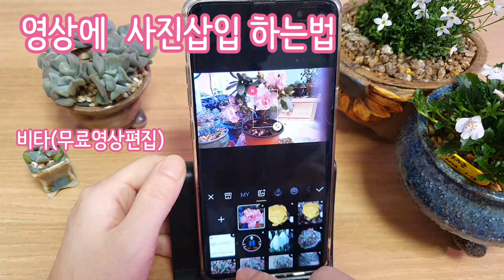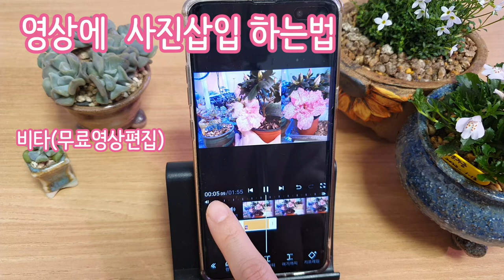초보유튜버소통 ) 영상에사진삽입하는법 (댓글에 궁금하신점 남겨주시면 토.일 업로드합니다)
안녕하세요
저도 초보에요
같이 소통하고 우정나누어요 ^^
궁금하신점 대글주세요^^

영상에 사진넣는법
영상에 사진삽입 하는법